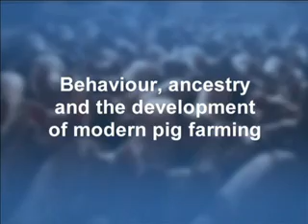Animal Welfare Aspects of Good Agricultural Practice pig farming Part 1 of 3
For more information please visit Compassion in World Farming's web pages about Good Agricultural Practice for Pig farming

Natural behaviour, development of intensive pig farming, space and foraging needs of pregnant sows, avoiding aggression in pregnant sows.

Pig Production is the first part of a vital new series of educational resources for agriculture, veterinary and animal science courses.

Future resources will cover other species and farming practices such as broiler chickens (chickens bred for meat).

The resources are based on a combination of animal welfare scienceand the practical experience of farmers. For each species this will include a fully-referenced book incorporating case studies exemplifying good practice.

GAP will be a valuable tool for lecturers, educationalists, vets,farmers, students of agricultural and veterinary science and for all who make decisions which affect the welfare of farm animals.

Good Agricultural Practice is a concept evolved by the Food andAgriculture Organisation of the United Nations (FAO). Good agricultural practices:

produce safe, healthy, high quality food for consumers

provide jobs with fair incomes for rural communities

are socially and environmentally sustainable

provide high standards of animal welfare.

The aim of Good Agricultural Practice should be to achieve development that is both humane and sustainable.